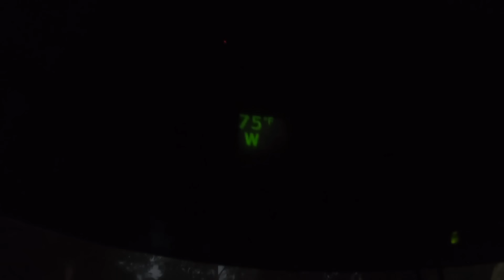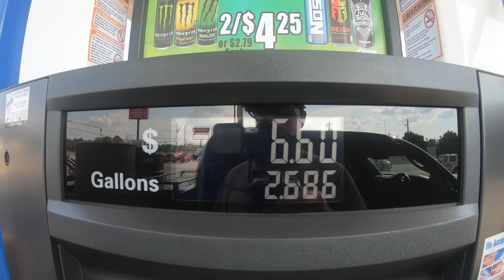PUBLIC LAND WATER OAKS, PLOT PREP and a SUPRISE - 2019 Deer Journal | Ep. #4 | OnX Hunt App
Water oaks are dropping on public land and food plots are prepped. We need some rain in the south. It’s been over 1 month since we had any rain. Let’s hope October is better than September.

The video links to some of the products I use found here 👇🏻👇🏻👇🏻

Leafy Suit 👉🏼
Broadheads Used 👉🏼 SimmonsSharks.com
Ivy for Bow & Tripod 👉🏼
Bow Pod 👉🏼
Hip Boots 👉🏼
Regular Boots 👉🏼
Boot Gaiters 👉🏼
Main Camera 👉🏼
Main External Microphone 👉🏼